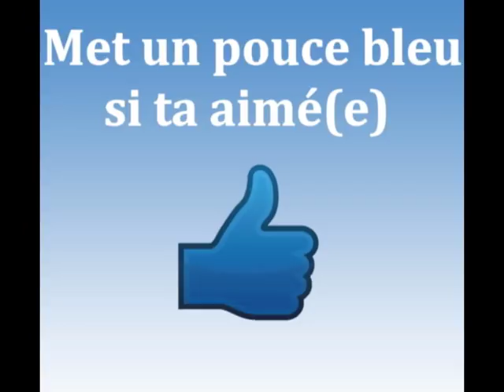Madame Est Servie (Who's the Boss ?) - Avant Et Après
Madame Est Servie est une série comptant 8 saisons (1984 à 1992)

Bon visionnage à tous et à toute : ).
N'hésitez pas à mettre un commentaire, ça fais toujours plaisir !.